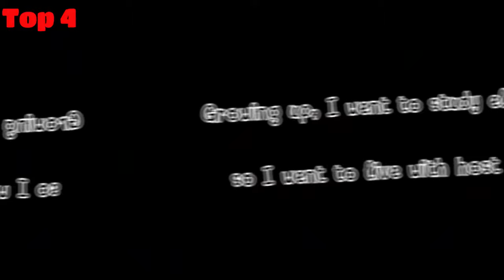🌈 🌊Top 13 》La La La Meme II () 》🌈 🌊Gacha Life & Gacha Club ♥️